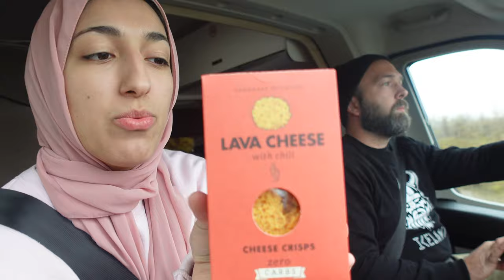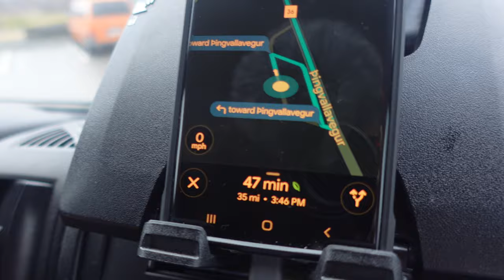Disaster In Iceland, Caught off Guard 🇮🇸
In this video Timmy heads on an adventure in The Silfra Fissure and unfortunately disaster strikes and lets just say a part of him will always remain there😅 Don't worry there's a happy ending to this all and we get to see an amazing active Geyser and also the geyser that gave name to all the other Geysers👍

Get your ESIM to travel anywhere else in the world by clicking here:

If you would like to support us directly to keep us traveling, thank you in advance:

You're amazing!

Our Favorite Travel Health Insurance! (Which came in handy)

Our Amazon Storefront: